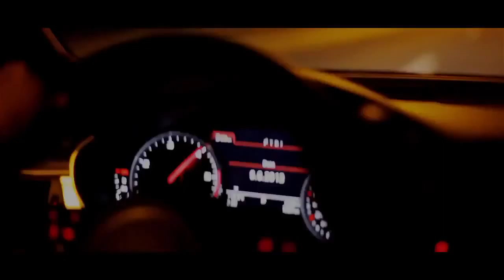Ceca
Da raskinem sa njom